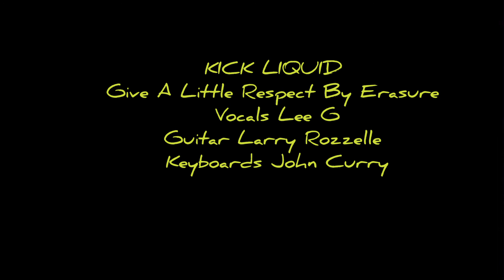Give A Little Respect By Erasure Covered by KICK LIQUID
KICK LIQUID Cover of Give A Little Respect By Erasure
Vocals Lee G.
Guitar Larry Rozzelle
Keyboards John Curry